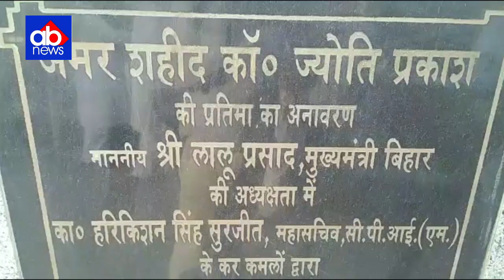चुनाव प्रचार के अंतिम दिन Buxar में Jagadanand Singh ने झोंकी पूरी ताकत